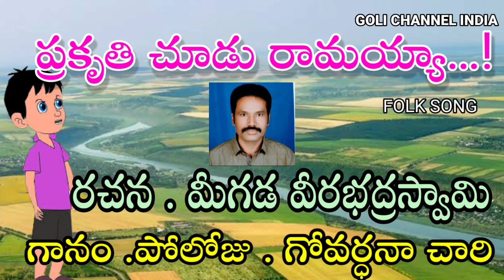ప్రకృతి చూడు రామయ్యా…! | SAVE TREES | JANAPADA SONGS | FOLK SONGS | mvswamy | SAVE EARTH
పల్లవి:

ప్రకృతి చూడు రామయ్యా…!
చూడ చక్కగా వుంది లేవయ్యా…!
పరిరక్షణ చర్యకు రావయ్యా…!
చక్కని విశ్వమే తల్లియ్యా!

                                                 //ప్రకృత// 2

చరణం 1

లెక్కలు చూస్తావేమయ్యా!
పరిరక్షణ బాధ్యత నీదయ్యా!
అన్నీ తెలిసిన మానవుడే…
అడవులు నరికితే ఎట్లయ్యా…!

                                              //ప్రకృతి// 2

చరణం 2

పాము పిచ్చుక జీవాలే…
పీకులు కొస్తావేమయ్యా…!
పర్యావరణ పరిరక్షణకు
సృష్టిని నిలుపుట మేలయ్యా!

                                             //ప్రకృతి// 2

చరణం 3

చెట్టూ చేనూ చూడయ్యా!
చుట్టం బంధువు తీరయ్యా!
మొక్కా మోడూ వుంటేనే…
చక్కని జీవం నీకయ్యా…!

                                          //ప్రకృతి// 2

చరణం 4

అడవులు పెంచే వారంతా..
నీ ఆయువు పెంచే వారయ్యా…!
సకల జీవుల సమాహారమే
ప్రకృతి మాతకు ఆనందం

                                          //ప్రకృతి// 2

చరణం 5

వికృత చేష్టలు ఏలయ్యా…!
నీ చేటుకే చర్యలు వద్దయ్యా…!
పంచభూతాలు ప్రాణమిత్రులే…
సక్రమ స్నేహం ముద్దయ్యా…!

                                        //ప్రకృతి// 2

చరణం 6

వరదలు కరువులు చూడయ్యా…!
మనిషి తప్పిద ఫలితాలవయ్యా…!
ఎక్కడో నరకం లేదయ్యా…!
కాలుష్యమే దాని పేరయ్యా….!

                                           //ప్రకృతి// 2

చరణం 7

ఇప్పటికీ మించిన దేముంది…!
చక్కని లక్ష్యం మనదంటూ...…
మొక్కను మొక్కను పెంచాలి
పాత రోజులు తేవాలి…

                                            //ప్రకృతి// 2

చరణం 8
Singer
పచ్చనిదనమును ఆశించి
తక్షణ శంఖం పూరించు
జీవ వైవిధ్య లోకం సృష్టించి
మానవ ధర్మం పాటించు!

                                          //ప్రకృతి// 2

S A (English)
ZPHS ALPURAM
GOLUGONDA
VISAKHA DT AP 531036

Singer . Govardhana Chari
Video Editing Goli Ravinder huzurabad